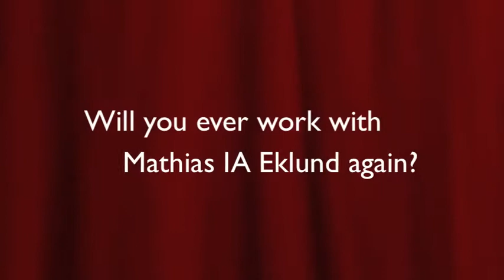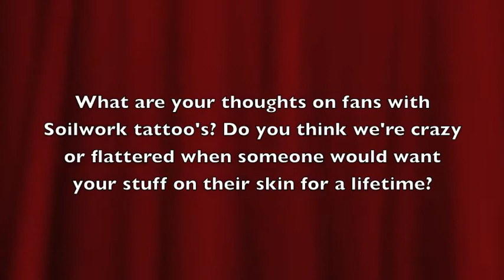SOILWORK - Part 02 - Fans Interview Peter Wichers - THE PANIC BROADCAST (OFFICIAL)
Soilwork fans sent in questions via MySpace, Facebook, Twitter and Peter Wichers answers them! The Panic Broadcast, out on July 2, 2010 (Europe) and July 13, 2010 (North America)